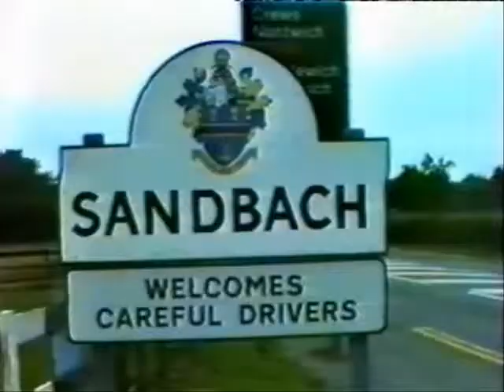MACC LADS 2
Man in boat,Felattio nelson,Grease stop,Desperate dan,Chester zoo,You fat bastard gotivan čoek